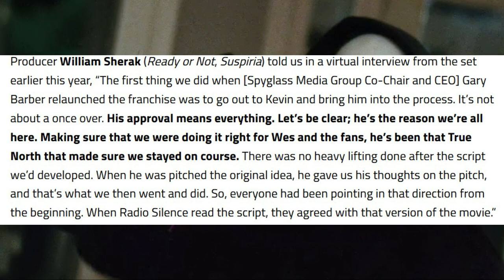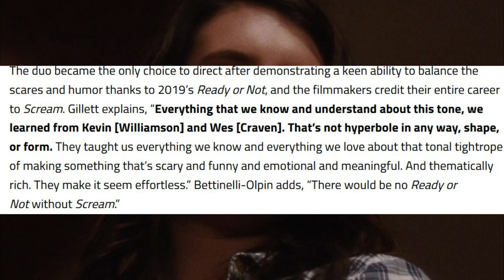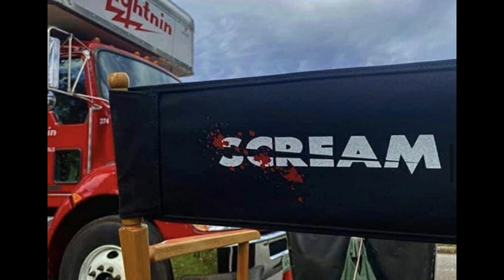Scream 5 | Macher House Back + Cast Praise Upcoming Sequel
Scream 5 has finished filming, the official title is confirmed, a big set piece is returning, and Kevin Williamson is excited for us to return to Woodsboro, reconnect with Sidney and the new stars. The directors hint at future films with Samara Weaving being involved.